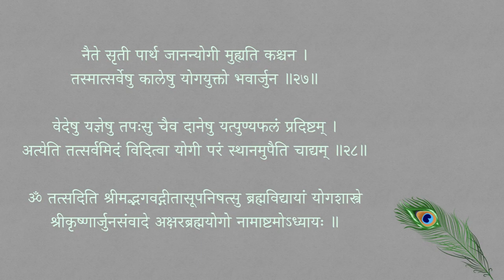श्रीमद्भगवद्गीता - अध्यायः ०८ (Srimad bhagavad gita - ch 08 chanting)